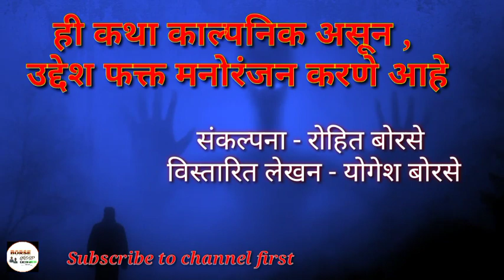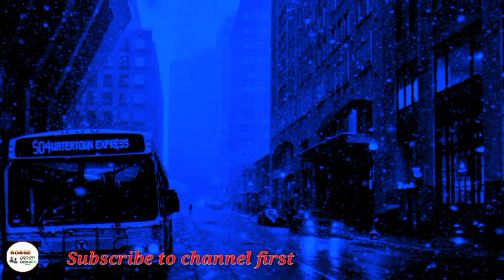अनपेक्षित | मराठी भयकथा | Anpekshit | Marathi horror story | Marathi Bhaykatha | Yogesh Borse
Marathi Bhaykatha
Marathi horror stories
Ghost stories
Entertainment
Yogesh Borse

अनपेक्षित मराठी भयकथा | Anpekshit Marathi horror story | Marathi Bhaykatha | Yogesh Borse | BGSM

अनपेक्षित - संकल्पना - रोहित बोरसे
                 लेखन - योगेश बोरसे

Popular horror stories -

full series long horror stories -